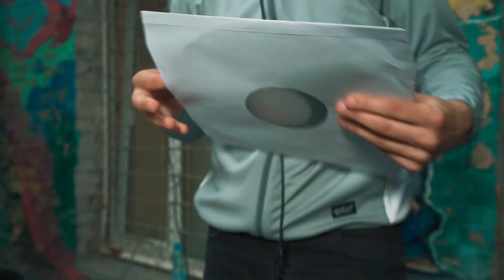Funk and Furious streetwear Spring Mood 2018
Just chillin and vibin' out in the streets of Kyiv city.
Catch the groove)